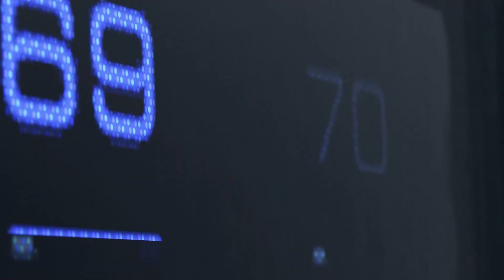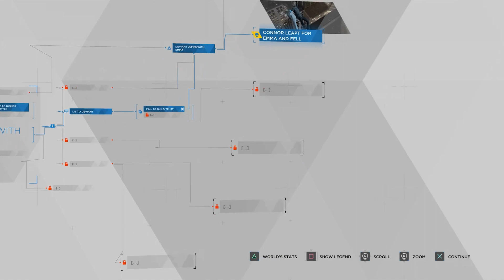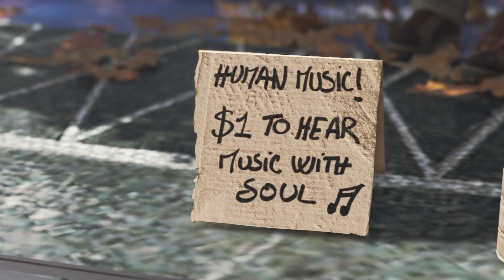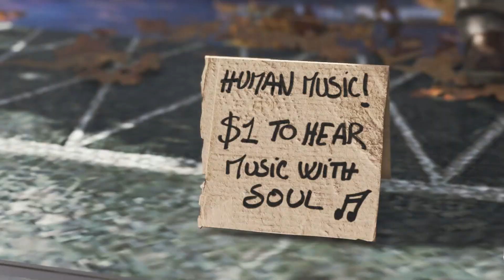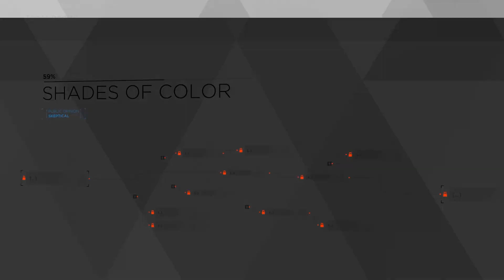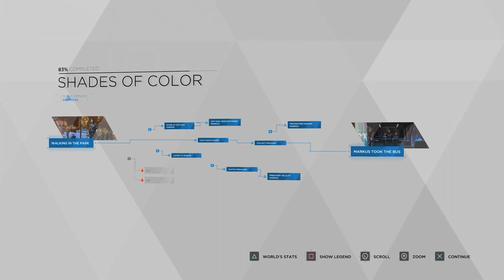Filthy Casuals Become Detroit: Become Human - Part 1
The Filthy Boys climb back into the David Cage and start Tommy's playthrough of Detroit: Become Human. Will they learn to be real boys? Or will they be stuck as nothing but puppets forever dancing to the tune of I think a cricket? Who lives in a whale? Been a long time since I watched Pinocchio. Find out here in the first episode of Detroit: Become Human!